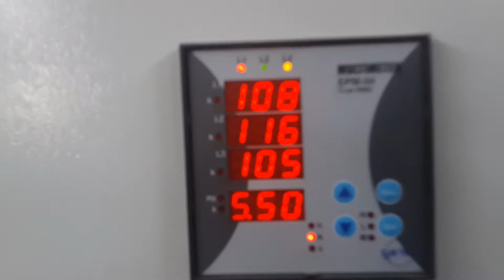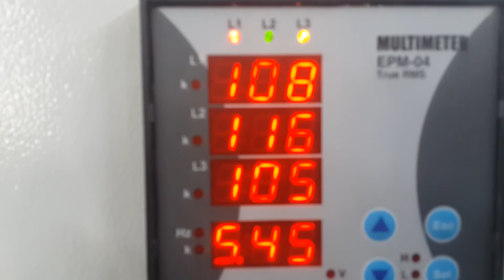TANIS MACHINE 7-8 TONS PER HOUR SESAME CLEANING PLANT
Adres / Address : 1. Organize Sanayi Bölgesi 1.Cad.No: 27 PK: 27120 Başpınar / Gaziantep / TÜRKİYE